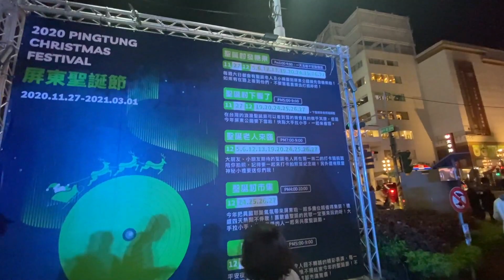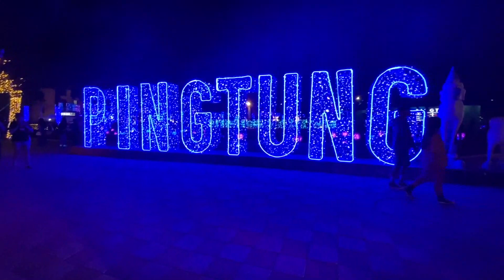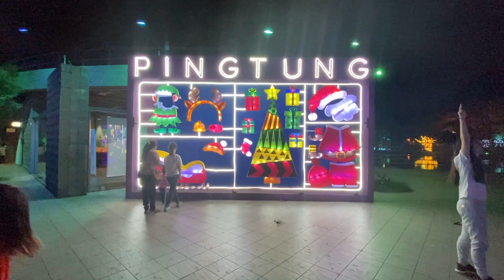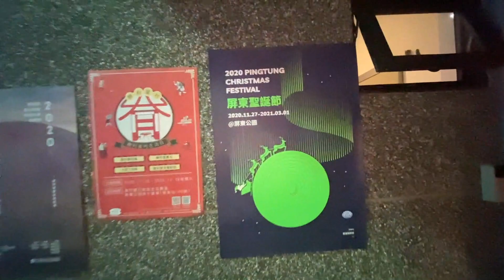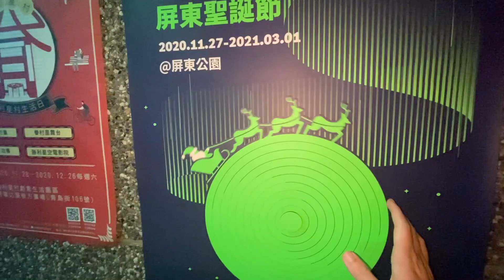屏東聖誕節燈會 屏東下雪囉 超美屏東聖誕燈會 帶你來屏東體驗滿滿的聖誕節氛圍 小林每日發片ep 61 生活日常【小林Lin's life】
小林來到了屏東聖誕節燈會 這次還有屏東下雪的雪花秀 真的很特別 屏東聖誕燈會真的充滿滿滿的 聖誕節氛圍 大家一定要來逛逛喔 祝大家聖誕節快樂

00:00 開場
03:54 屏東聖誕節 還有聖誕小火車可以搭喔
07:30 屏東聖誕節燈會 連屏東縣長都出現了
08:51 屏東聖誕燈會真的佈置的非常美
12:32 屏東聖誕燈會的打卡拍照牆真的很漂亮

5分鐘快速認識戴資穎 23個你不知道的有關小戴戴資穎的小秘密 1次告訴你

農曆過年 大年初一 到全家便利商店買福袋來開箱 結果令人不知該如何形容 小林每日發片ep 19 生活日常【小林Lin's life】

開箱神秘水果菠蘿蜜 長得有點像榴槤 聞起來卻像鳳梨 小林每日發片ep 13 生活日常

過年全家到陶板屋吃吃喝喝 享受美食 久久體驗一下不一樣的屏東美食 小林的生活日常 ep12